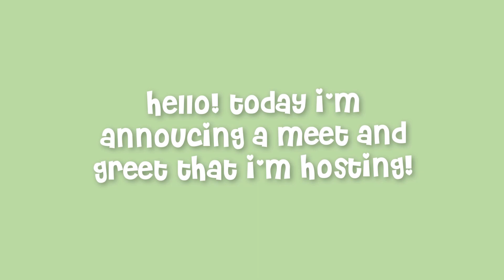Meet and Greet annoucement┊xLvsinq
meet and greet place built by me
logo and decals made by me
mask giver made by cuddlyybeth

timezones and dates are in the video!